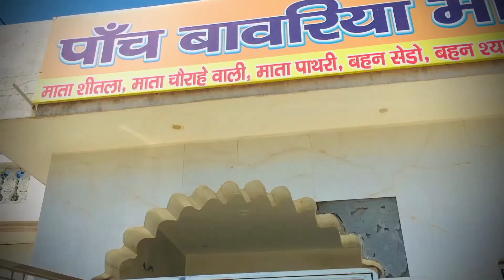Bhagwan Ne दिए दर्शन और मनोकामना पूरी